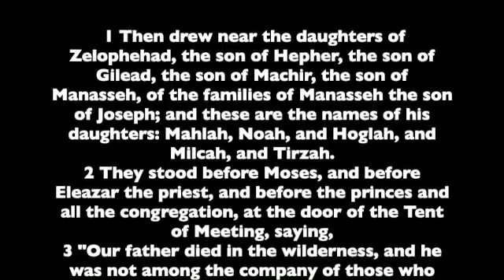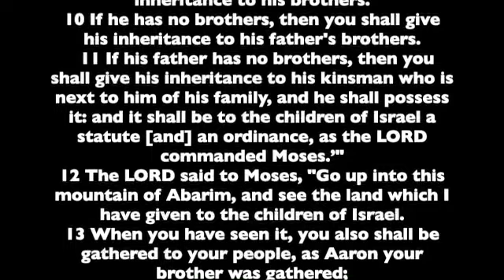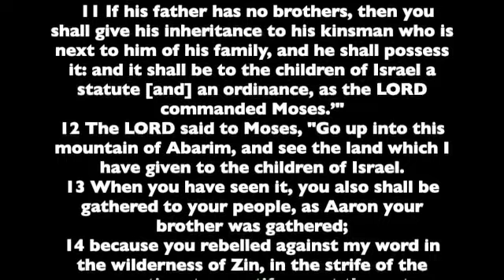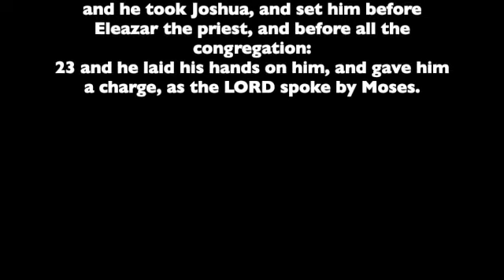Numbers. Chapter 27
Chapter 27 of the Book of Numbers. Read from the the World English Bible version. This is a public domain version based on the 1901 American Standard Version.